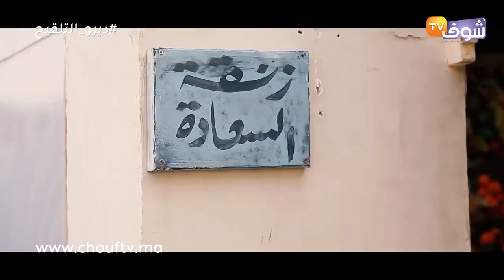بحضور أشهر النجوم..كواليس تصوير سيتكوم "زنقة السعادة" وهذه هي أقوى الأحداث فهذا العمل الرمضاني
عاينت شوف تيفي كواليس العمل الرمضاني زنقة السعادة والذي سيعرض على القناة الثانية